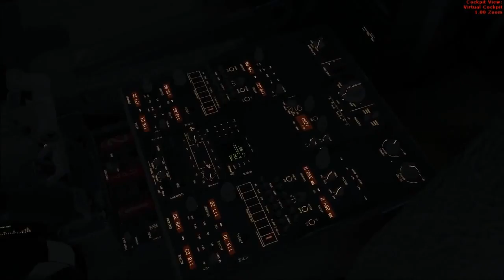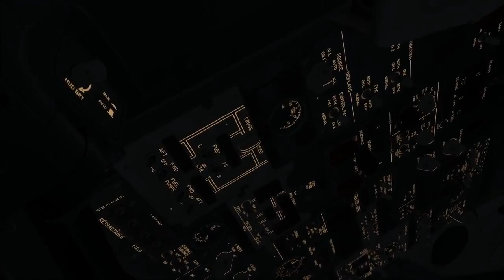PMDG 737 NGX Preview - Night VFR Departure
The PMDG 737NGX is not an update for the previously released PMDG 737 The Next Generation for FS2002/2004 but a completely new development. In addition to new FSX capabilities, the product will also utilize technology already seen in the award-winning PMDG 747-400 Queen of the Skies, The PMDG MD-11, and the PMDG J41 product lines, such as panel state saving/loading, complete IRS simulation, pushback system, high definition VCs etc.